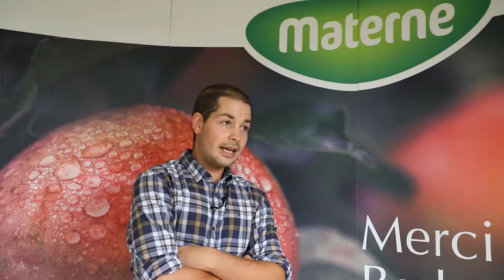Thomas Hardy, Master en Sciences et Technologie des aliments (Materne)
Choix d'études : Master en Sciences et Technologie des aliments
Métier : ingénieur process

00:00 Introduction
00:10 Thomas Hardy, ingénieur process
00:30 Mon cursus scolaire
01:37 Perspectives de progression
02:17 Ce que j'aime

Retrouve plein d'opportunités d'emploi et de filières d'études menant au secteur alimentaire